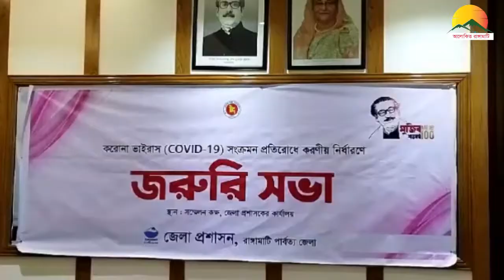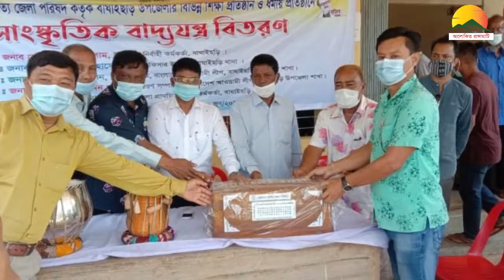আলোকিত রাঙামাটির আয়োজনে রাত ৮ টার সংবাদ